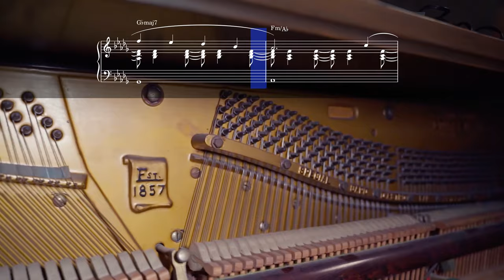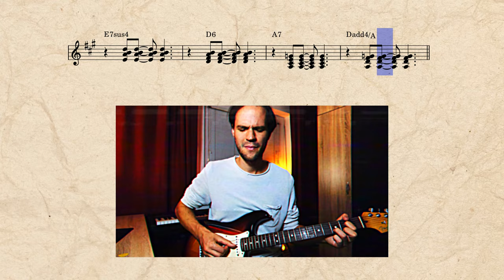The Rhythmic Trick You Won't Regret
This Rhythmic trick of syncopation and starting with upbeat measures (or anacrusis) can really give some fine rhythmic interest to your song. But of course, as always, only having music with a pickup measure is not enough, you need to keep the offbeat accentuated. This way you make it more interesting with an off-beat accent.

This technique can even lead to people always being in the debate about how something should be played. Just look at 'Sex On Fire' by Kings of Leon or some songs from Radiohead, for example, Videotape just to mention one.

In this first episode of the series 'Incredibly Quick Music Tips' I will show you multiple examples of how this rhythmic illusion or trick can be used. But of course, there are many more ways you can employ this technique. I just did not want this video to become too music theory-heavy and long.